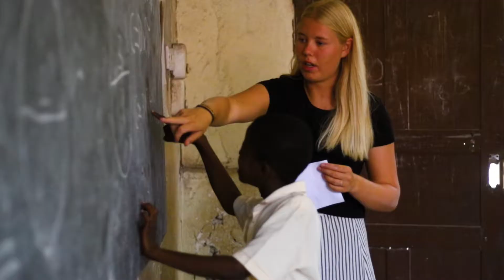Frivilligt arbejde på Zanzibar Højskolen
Drømmer du om at lave frivilligt arbejde i Afrika?
Zanzibar Højskolen giver dig mulighed for at kombinere frivilligt arbejde med et højskoleophold.

Du kan enten vælge at fokusere på frivilligt arbejde på vores linje "Hands On Zanzibar" eller kombinere dit højskoleophold med lokale projekter.

Hør vores elever fortælle om at arbejde frivilligt på Zanzibar Højskolen.